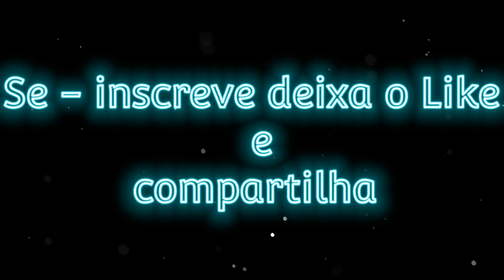BLOODZ - Pretty Stoner Gurl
✔Original name of the song:

Papua New Guinea Music Video. BLOODZ - Pretty Stoner Gurl (Official PNG Music Video)

🔰Versão @DjViníciusØBrunoLives

Remake VB - Pretty Stoner Gurl
Link disponível Em Breve...

✔LET THE LiKE 🖒
🔰COMPARTiLHA 📲
🔰PASSA TAMBÉM NO MEU CANAL SECUNDÁRiO 😊✌⬇
✔ALSO PASSES ON MY SECONDARY CHANNEL😊✌⬇

🔰CANAiS PARCEiROS 😊✌👊💪
✔PARTNER CHANNEL 😊✌👊💪

🔰CREDiTOS (CANTORES)⬇
✔CREDiTS (SiNGERS)⬇

BLOODZ

🔰CREDiTO (iMAGENS)
✔CREDiT (PiCTURES)

🔰Link(s) para baixar a música ⬇
✔Link(s) to download the song ⬇

( ❌️ ) Via *y2mate* (1)

🔰depois que clica no Link e se redirecionado para o site clique em "MP3 - 128kbps (3.3 MB)" para escolher a qualidade da música, depois em "📥 Baixar" para converter o vídeo em áudio, depois clique em "📥Baixar .mp3" para baixar a música, em seguida espere baixar e pronto! você vai pode curti a música sem trava por causa da internet ✌😊👊💪

✔after clicking on the Link and if redirected to the site click on "MP3 - 128kbps (3.3 MB)" to choose the music quality, then "📥 Baixar" to convert the video to audio, then click "📥Baixar .mp3" to download the song, then wait for it to download and that's it! you can enjoy the music without crashing because of the internet ✌😊👊💪

( ❌️ ) Via *video to mp3* (2)

🔰depois que clica no Link e se redirecionado para o site clique em "BAIXAR" espere baixar e pronto! você vai pode curti a música sem trava por causa da internet ✌😊

✔after you click on the link and if you are redirected to the site click on "BAIXAR" wait for it to download and that's it! you will be able to enjoy the music without crashing because of the internet ✌😊

🔰Aplicativo que uso para fazer os vídeos ⤵️
✔App I use to make the videos ⤵️

❌️Avee Player

❌️Power Director

🔰Aplicativo que uso pra editar os wallpapers dos vídeos ⤵️
✔Application I use to edit video wallpapers ⤵️

❌️Pixel Lab

❌️Photor Editor

🔰Site onde pego fontes(estilos de letras) para os wallpapers ⤵️
✔Site where I get fonts (letter styles) for wallpapers ⤵️